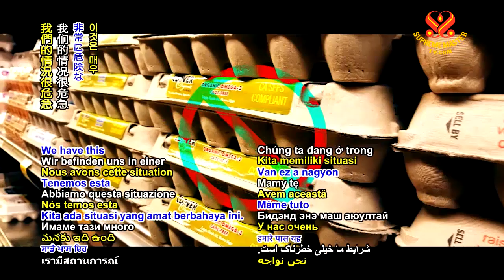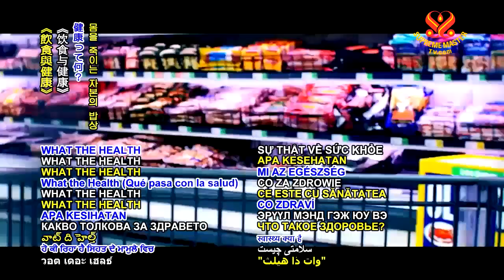(DOCUMENTARIES) What the Health